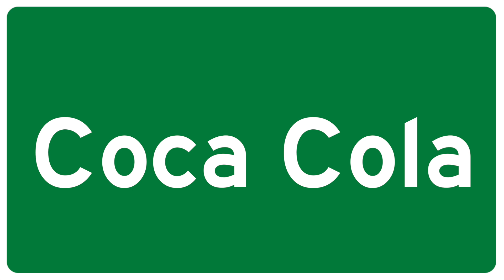How to Pronounce Coca Cola In english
This video was made by a native english speaker to help you pronounce the word, Coca Cola. Please by sure to look at my other pronunciation videos for more help. Thank you.